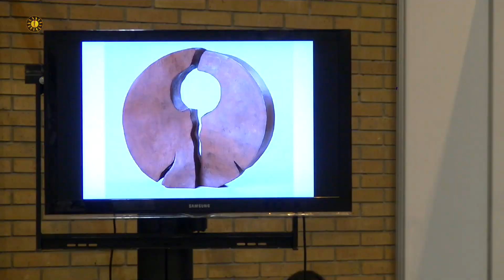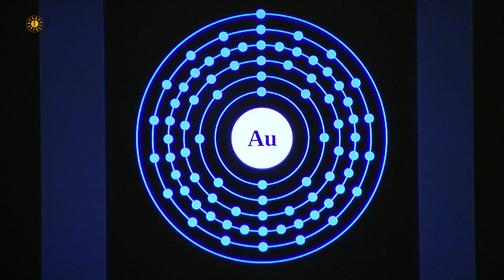El lenguaje de la forma en el hábitat (Martí Morros - Escultor y Escritor)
Martí Morros Valls, escultor del hierro, diseñador, escritor y muchas más cosas, nos habla sobre la importancia del ver a la vivienda como nuestro santuario, reflexionando sobre el lenguaje de la forma y de la armonía . Para mejorar la calidad energética del hábitat.
Esta exposición fue impartida el 16 de Mayo del 2015 durante la I Feria del cáñamo industrial y terapéutico “Expo’Cáñamo”, llevada a cabo en Sevilla, España.
Pues próximamente voy a subir más vídeos de diversas exposiciones realizadas en esta feria.
¡Te necesito!